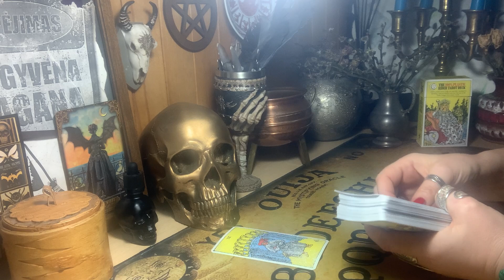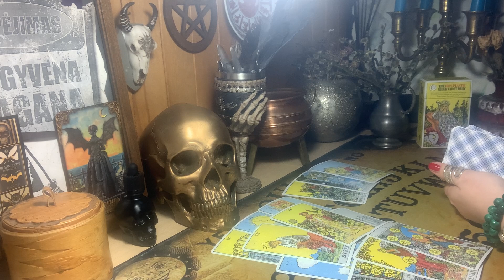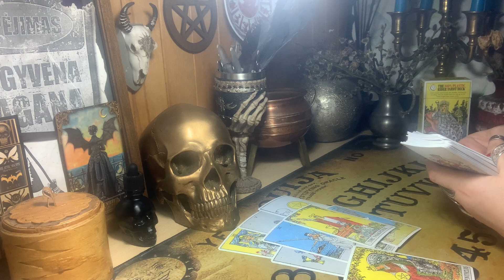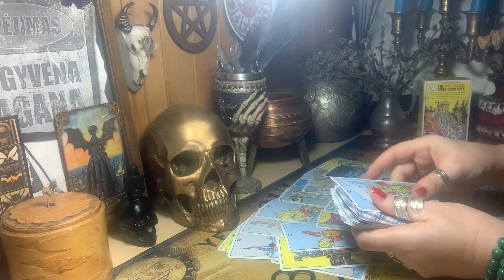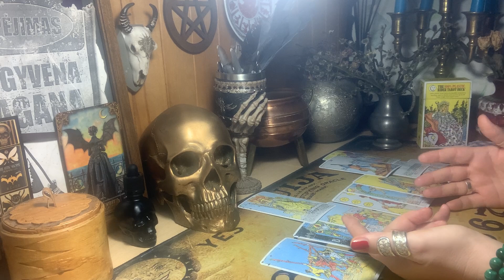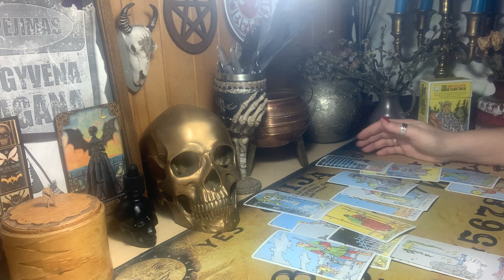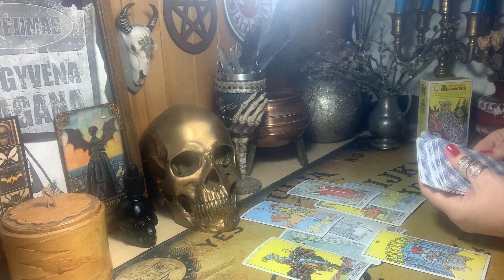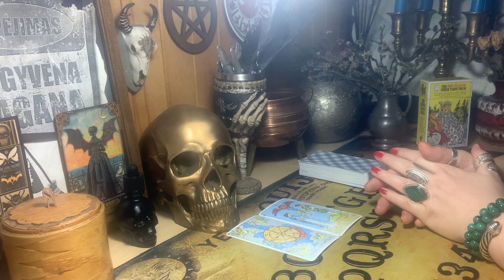TARO E..ai. Ar su ex kažkas dar sies? Ar bus svajonių išsipildymas?